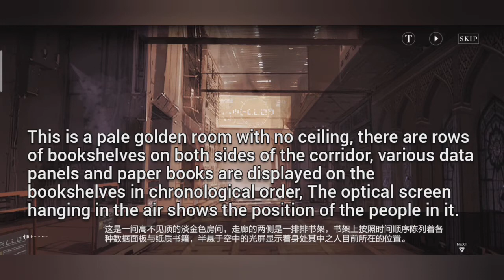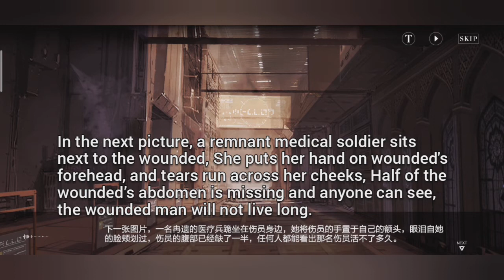[Eng Sub] (Part 2) Qu : Character Story [English Sub] || Punishing: Gray Raven